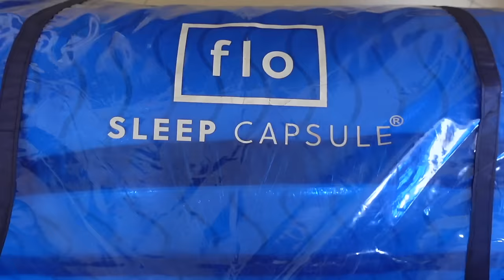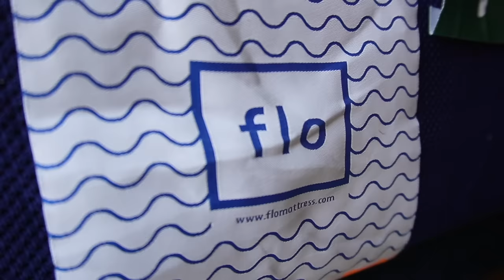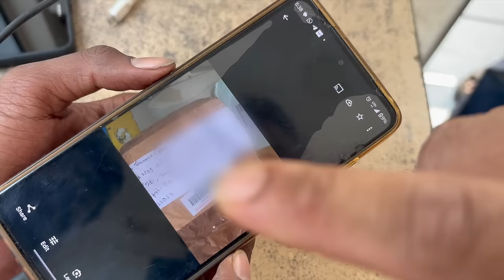Special Gift💝Gold Shopping for My Bhaiji❤️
I purchased the Flo Ergo Mattress keeping my son Tojo in mind. Getting a good sleep at night is difficult especially with a Tojo getting disturbed by any movement. With Flo Mattress we get features like Zero disturbance because of which all of us can enjoy a comfortable sleep throughout the night without any disturbance. Flo Mattress provides one of the best mattresses under Rs.10,000/- so get one for yourself and your family today itself!

925 Sterling Fine Silver Screw back Earrings